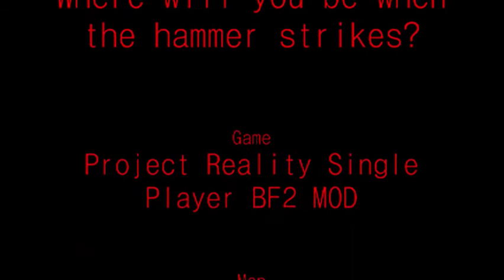JDAM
JDAM airstrike in Project reality Single Player BF2 mod